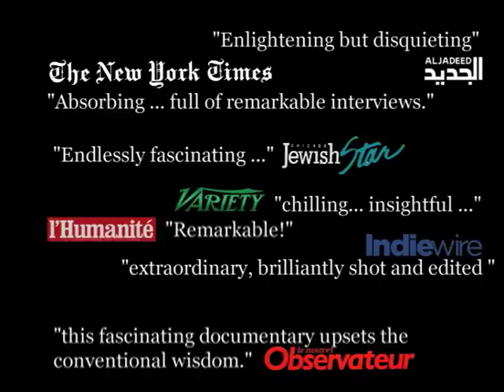Hot house trailer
Granted rare permission to film inside the country's highest security facilities, Israeli filmmaker Shimon Dotan shows everyday prison life, including biweekly family visits, internal elections, periodic security searches of cells, and relations between inmates and prison staff.

"Remarkable! A thought-provoking documentary."
- L'Humanite

"Exceptional and premonitory ... this fascinating documentary upsets the conventional wisdom."
-- Le Novel Observateur

"Absorbing ... full of remarkable interviews."

"An extraordinary, brilliantly shot and edited look at life for some Palestinians
incarcerated in Israeli prisons, men's and women's."
-- Howard Feinstein, indieWIRE

"Chilling ... insightful ... a disquieting portrait of a community that, despite or even
because of its shackles, remains fervently committed to its cause."
-- Variety

"A candid and provocative documentary ... Enlightening but disquieting ... a humanizing, deeply disturbing look... a documentary that leaves one in stunned silence at the end."
-- Al Jadid

"Endlessly fascinating ... A movie that undercuts viewers' preconceptions, invites them to make interpretations and forces them to question their sympathies -- especially regarding the Middle East -- deserves plaudits."
-- Chicago Jewish Star

"A candid and unflinching portrait... an excellent resource for teachers of politics and criminal justice ... Highly recommended for academic and public libraries."
-- Educational Media Reviews Online

"Shimon Dotan's penetrating camera offers no easy answers or single point of view, just a complex state of affairs that'll leave you stunned."
-- Now Magazine

"Remarkable, a coolly detached look at the potential next generation of Palestinian
leaders...The fascination of Hot House derives in no small part from the ways that
Dotan's interview subjects defy our expectations."
-- The Jewish Week